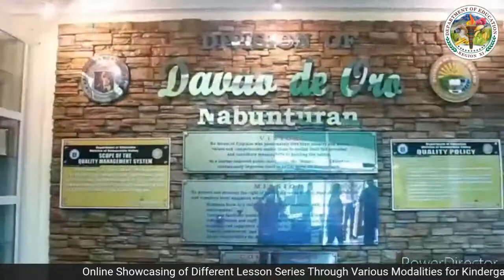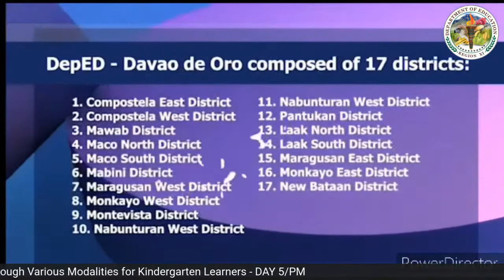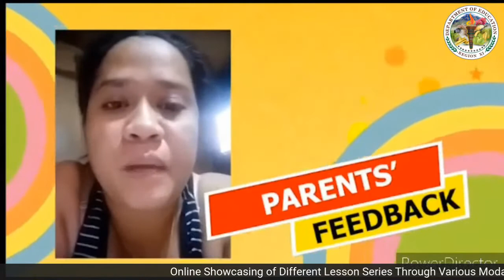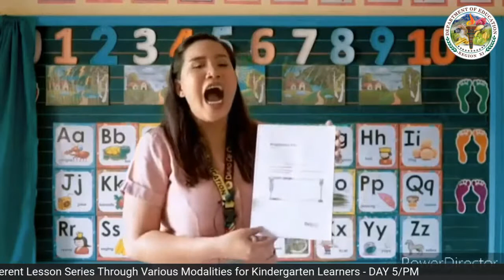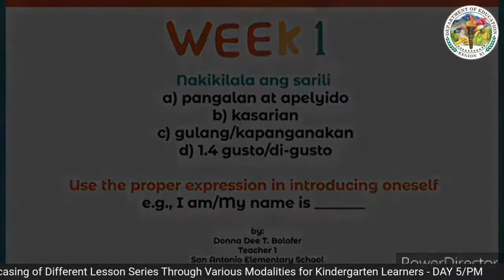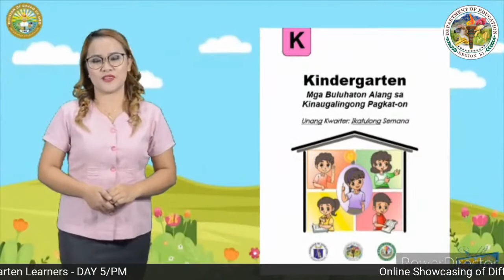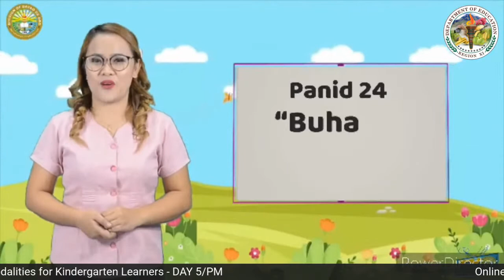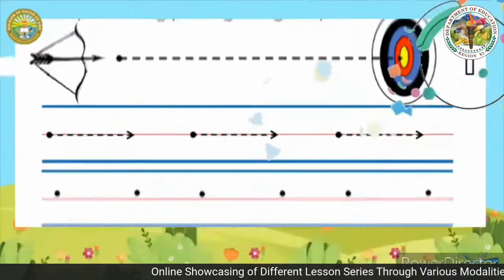Online Showcasing of Different Lesson Series Through Various Modalities - Kindergarten - Day 5/PM